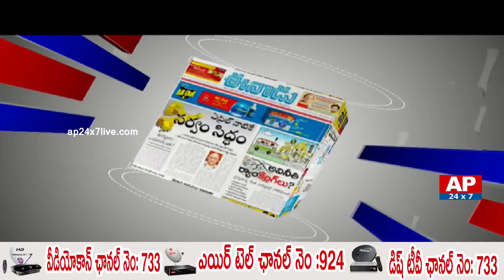Debate on Modi Speech on No Confidence Motion | Morning Debate with VK | AP24x7